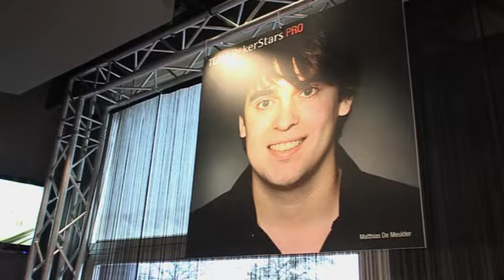Dag 3 Matthias De Meulder.mov